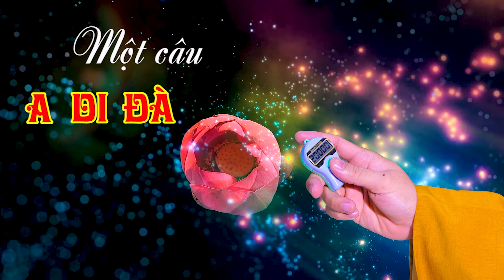270 Một câu A DI ĐÀ PHẬT niệm đến cùng- năm 2021-Tập 271. Ngày 13-07 Năm Tân Sửu 20-08-2021 DL)